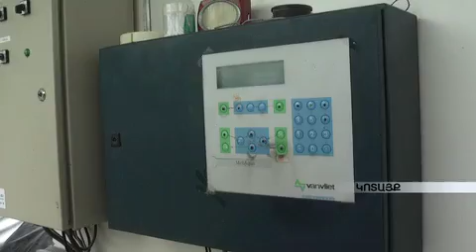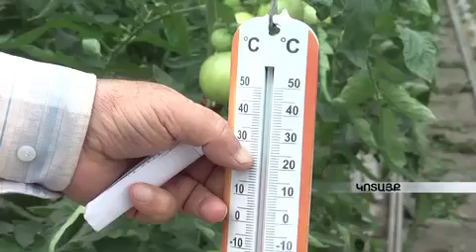Արամուսի «բրենդ» գազարը լուրջ մրցակից ունի` ի դեմս պոմիդորի armeniatv.am